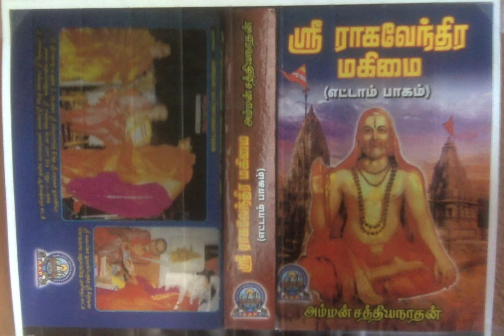Sri Raghavendra Mahimai 8 - மாதர்கள் மனத்(திலிருந்)தருளும் மந்த்ராலய மஹான்